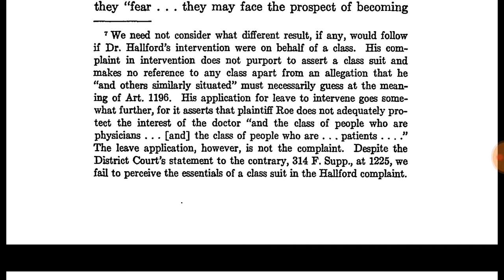Roe Vs Wade Case REPORT 127 - Dtmp Drama Alert